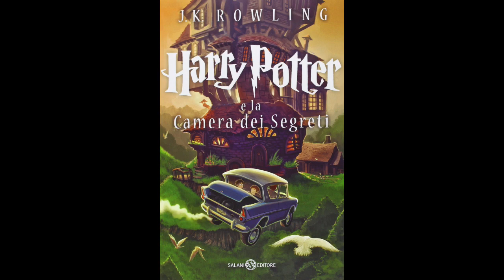18. Harry Potter e LA CAMERA DEI SEGRETI (volume 2) Audiolibro - UN PREMIO PER DOBBY